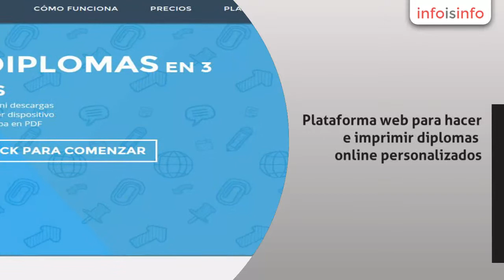Impresión en Jerez de la Frontera - DiplomasOnline - InfoIsInfo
DiplomasOnline, Impresión en Jerez de la Frontera. Más Información

Plataforma web para hacer e imprimir diplomas online personalizados. Multitud de plantillas y modelos de certificados. Para niños, adultos, temáticos, etc. Puede usarse sin registro y descargar su diploma en PDF gratis o realizar un pedido impreso low cost. Sistema sencillo de 3 pasos, sin instalación ni descarga, desde cualquier dispositivo y sin anuncios. Envíos en 72horas.